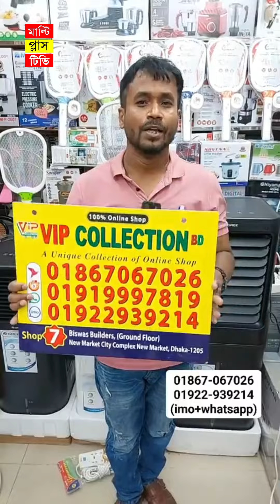সবার চেয়ে ১০০০ টাকা কমে চার্জার ফ্যান দিয়ে দিচ্ছে মাসুম ভাই 😱 Charger fan price in Bangladesh 2024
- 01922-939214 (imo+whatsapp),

ঠিকানাঃ VIP Collection BD,
দোকান নং- ০৭,নিচ তলা, নিউ মার্কেট সিটি কমপ্লেক্স, বিশ্বাস বিল্ডার্স, ঢাকা -১২০৫